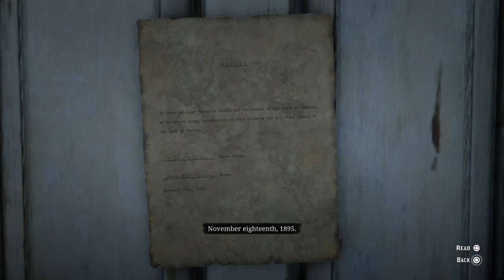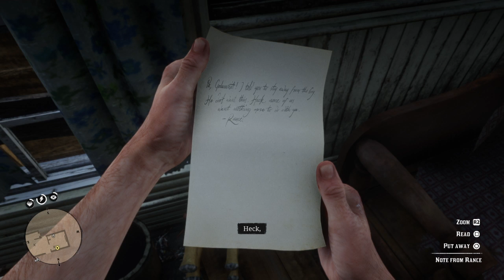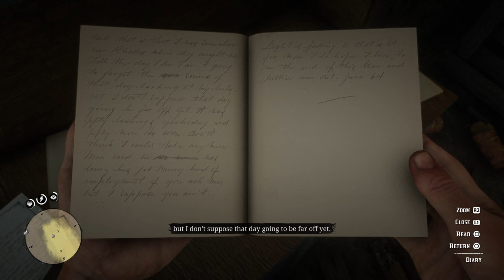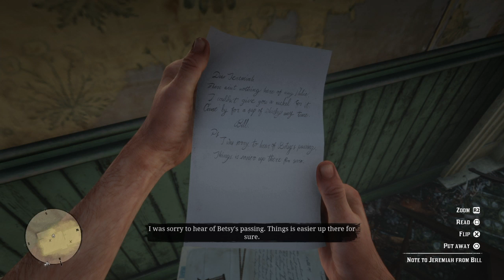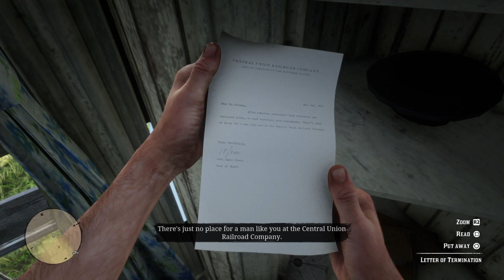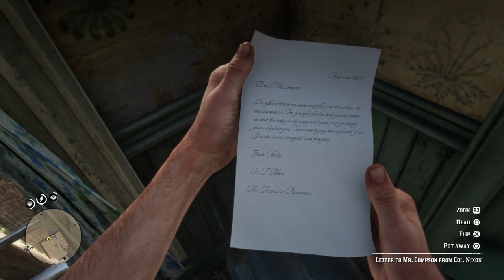Red Dead Redemption 2: Da Journey so far in over 40 Minutes Pt. 2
Just found out Red Dead Redemption 2 Online will be available on November 30. And da beta is happening tomorrow and Wednesday in other Parts respectively.